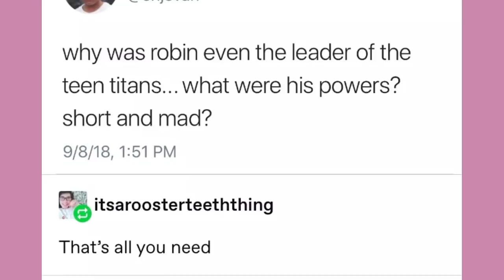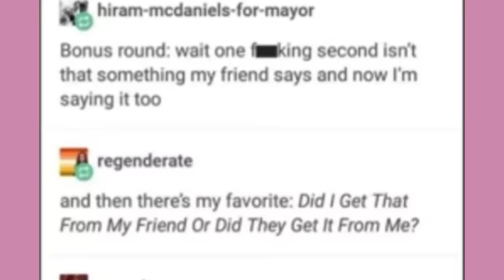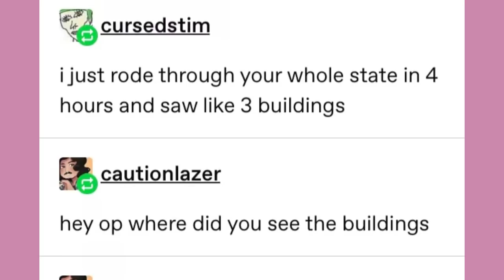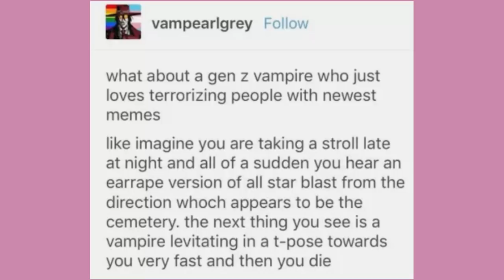"Bane Validates You" | Late Night Tumblr Posts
Got Stuff You'd like to Send? Send it to:
P.M. Seymour